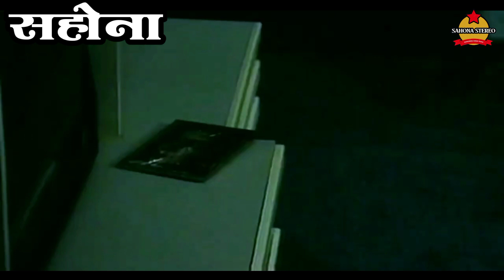Main Gul Hoon Kali Hoon Saban Hoon* SAHONA STEREO Best LP Collection HD 1080p